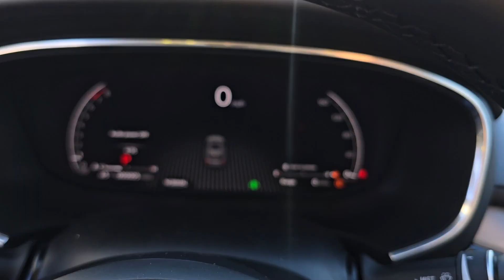2025 Acura MDX Technology Package Highland Park, Northbrook, Deerfield, Buffalo Grove, Glenview...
New 2025 Acura MDX Technology Package available at Acura Highland Park located in 2699 Skokie Valley Rd, Highland Park, IL, 60035. Servicing the Highland Park, Northbrook, Deerfield, Buffalo Grove, Glenview area.
Please mention the stock AN1161 when you contact the dealership for this vehicle.

Introducing the   2025  Acura MDX. Experience the power, luxury, and superior handling of the MDX. The following are some of this vehicles highlighted options: Apple Carplay®/Android Auto®, Navigation System, Keyless Entry, Moonroof, Heated Mirrors, Lane Keeping Assist, Back-Up Camera, Premium Sound System, Power Liftgate, Power Passenger Seat. You deserve to experience the power and luxury of the MDX.